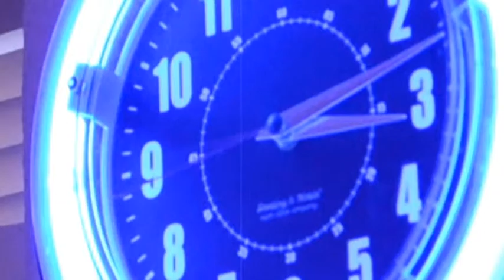Dregful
Short AE project using masks and cloning. Enjoy...